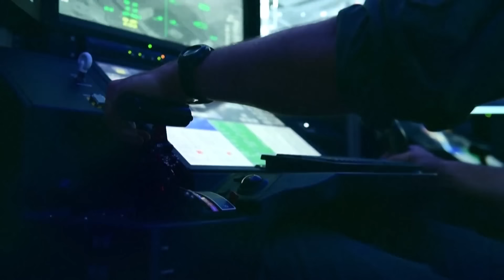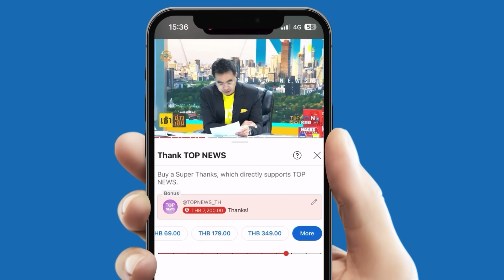จัดหนัก บึ้มสนามบินทหารยูเครน “ทหารนาโต” ตายเกลื่อน-ยุ “ปูติน” จุด “ดอกเห็ด” สักลูก | TOPUPDATE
“นาโต” ขาสั่น “กองทัพรัสเซีย” จัดหนัก ประเคนสารพัดขีปนาวุธ บึ้มแรง สนามบินทหารยูเครน แบะท่ารับ F-16 ทำ “ทหารนาโต” สังเวยชีวิตนับ 100 ศพ ด้าน “นักวิชาการมอสโก” ยุ “ปูติน” สำแดงเดช ผุด “ดอกเห็ด” สักลูก สาธิตจุดระเบิด “นิวเคลียร์” กระตุกต่อมขวัญ “ตะวันตก” กระสันอยาก “ล้ำเส้น” ดีนัก